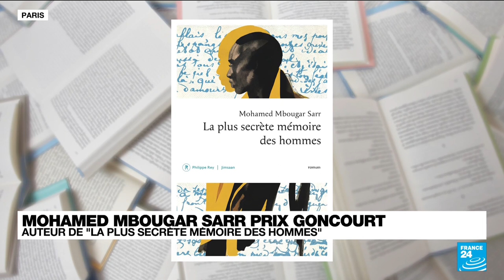Le prix Goncourt pour le Sénégalais Mohamed Mbougar Sarr, un choix "courageux" • FRANCE 24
Le prixGoncourt2021 a été décerné à l'écrivain sénégalais MohamedMbougarSarr pour son roman "La plus secrète mémoire des hommes" (éd. Philippe Rey). "C'est un choix courageux car c'est un livre ambitieux", explique Alexis Brocas, rédacteur en chef adjoint du magazine Lire.